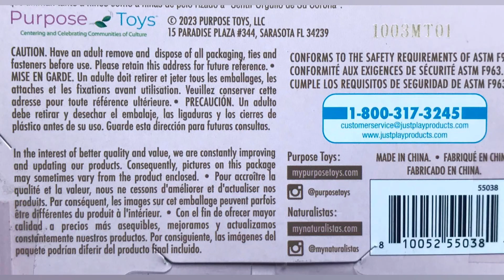Unbox Unboxing New 2023 Fashion Doll Naturalistas Dayna By DeeDee Wright-Ward